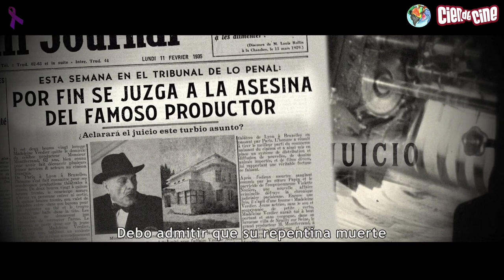Cien de Cine - Toma 7.51 (Estrenos 5 Mayo 2023)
Estrenos de la semana:
Mi crimen (Mon crime) de / escrita por François Ozon
The Lost King de Stephen Frears
Las buenas compañías de Sílvia Munt
Unzué. El último equipo de Juancar (Unzué. L’últim equip del Juancar) de / escrita por Jesús Muñoz / Xavi Torrez / Santi Padró
Guardianes de la galaxia: Volumen 3 (Guardians of the Galaxy Volume 3) de / escrita por James Gunn
Asedio de Miguel Ángel Vivas
El trio en mi bemol (O Trio em Mi Bemol) de Rita Azevedo Gomes

Trailer final: Ed Sheeran: la suma de todo creada por Ben Turner / Ben Winston.

Agradecimiento por la cesión de imágenes a: Caramel Films, BTeam Pictures, vértigo films, Filmax, a contracorriente films, Disney, Sony Pictures, Atalante Films y Disney+.